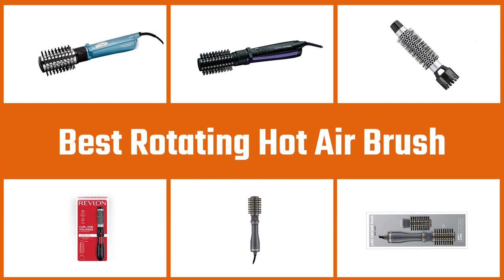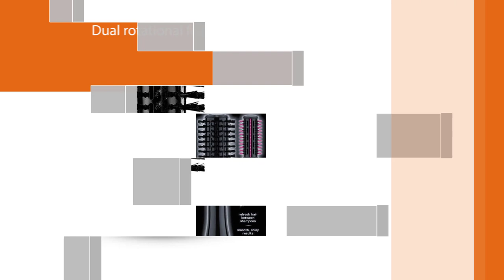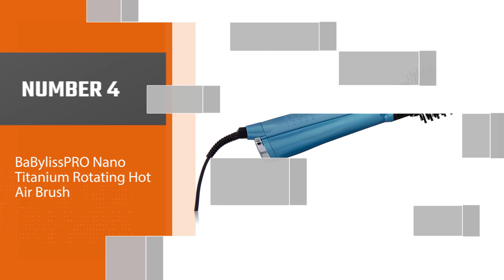Top 5 Best Rotating Hot Air Brushes Reviews 2024 [RANKED]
Links to the best rotating hot air brushes listed in this review video:
► 1. INFINITIPRO BY CONAIR Hot Air Spin Brush
► 2. REVLON 500W Curl and Volumize Hot Air Kit
► 3. INFINITIPRO BY CONAIR Spin Air Rotating Hot Air Brush
► 4. BaBylissPRO Nano Titanium Rotating Hot Air Brush
► 5. JOYYUM 1000W 2-in-1 Hot Air Spin Brush Dryer

🕝Timestamps🕝
0:09 - Introduction
0:19 -INFINITIPRO BY CONAIR Hot Air Spin Brush
1:15 -REVLON 500W Curl and Volumize Hot Air Kit
2:11 -INFINITIPRO BY CONAIR Spin Air Rotating Hot Air Brush
3:07 -BaBylissPRO Nano Titanium Rotating Hot Air Brush
4:02 -JOYYUM 1000W 2-in-1 Hot Air Spin Brush Dryer

★What is a rotating hot airbrush?
A rotating hot air brush is a combination of a blow dryer and a rotating round brush. It helps you create various hairstyles – from a sassy straight look to voluminous curls – quickly. You can style your hair and dry it simultaneously without twisting your wrists in uncomfortable positions. It is best used on 70-80% dry hair in order for the hairstyling to last longer.